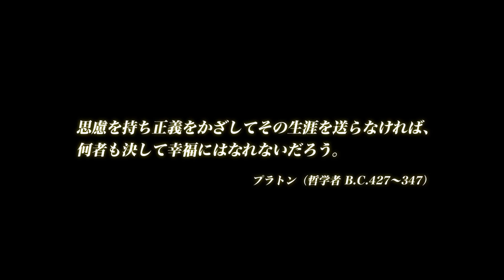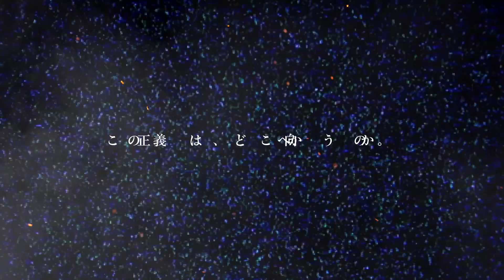三極ジャスティス オープニングムービー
日本争奪！戦春ストラテジーゲーム『三極ジャスティス』（サンゴク ジャスティス）のオープニングムービーです。

主題歌「JUSTICE」
作詞・歌　バル
作曲　宮本 武

◆ゲーム概要
タイトル：『三極ジャスティス』
ジャンル：日本争奪！戦春ストラテジー
リリース：2018年6月1日（金）予定
世界観監修・シナリオ：芝村 裕吏
アートディレクター：井上 淳哉
サウンドクリエイター：並木 学
総監督：池田 恒基
対応OS：
iPhone / iPad iOS 10.0以降
( 64bit CPUのiPhone/iPad/iPod touchに対応 )
Android / Android 5.0以降 ( メモリ 2GB以上 )
※SIMフリー端末はサポート対象外となります。